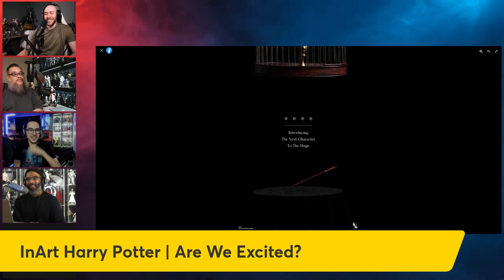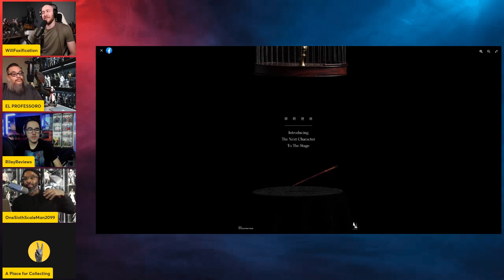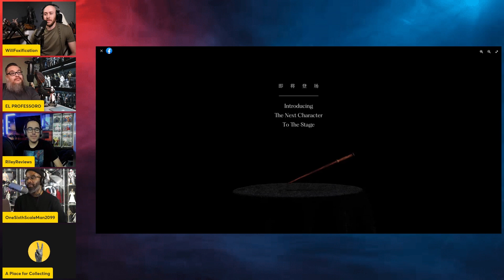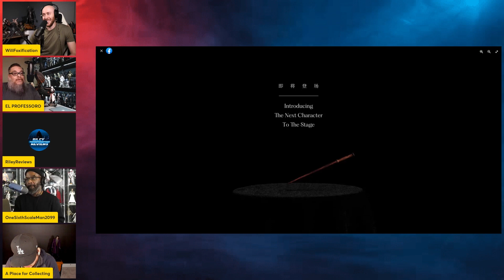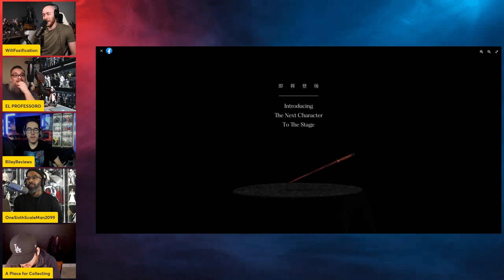InArt Harry Potter | Are Collectors Excited For a Harry Potter Figure?